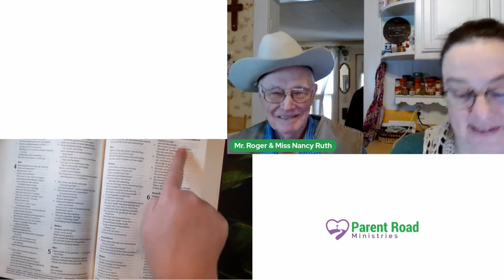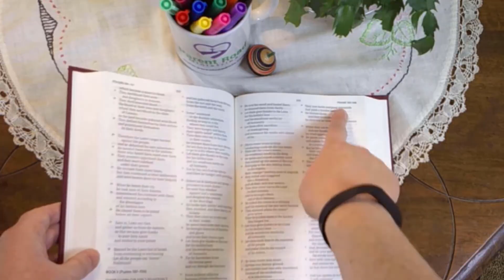Can you beat me? - Bible Book Race (Old Testament)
Let's race! Can you find these Bible books faster than me? I'll warn you: I'm pretty fast.

BOOKS & RESOURCES

MUSIC & ANIMATION

BIBLE TRANSLATIONS